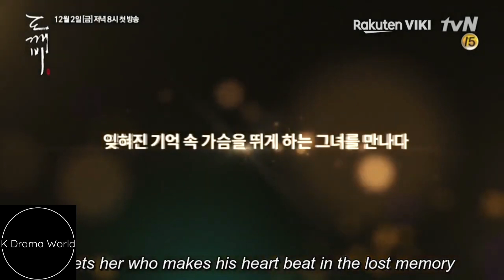Goblin (2016-2017)|K Drama Review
This small review about "Goblin"